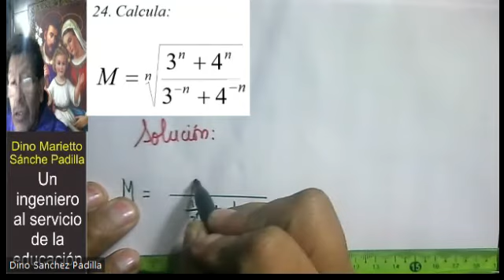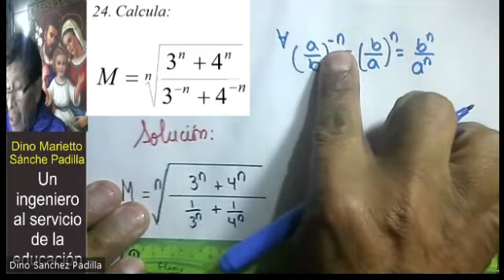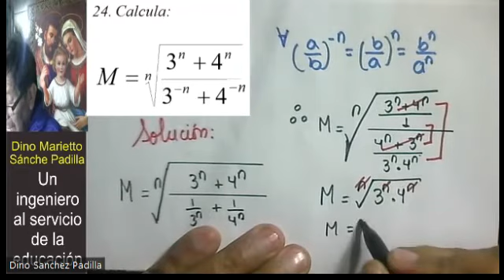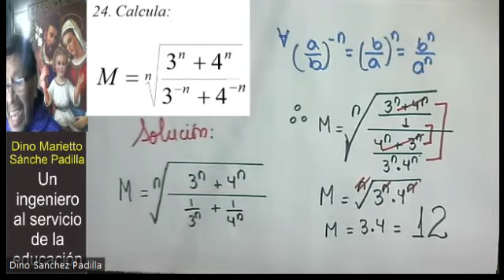TEORÍAS EXPONENCIALES 180